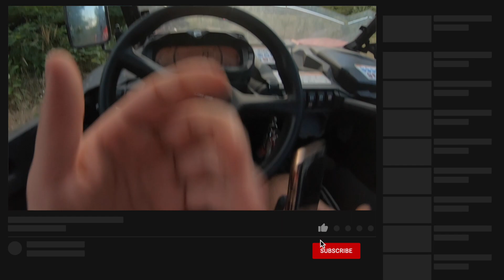2021 CAN-AM MAVERICK SPORT SSV UTV | 100HP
Zapratite me za još ovakvog sadržaja @deki1015cfmoto

Napisite mi u komentarima da li želite review ovog vozila.